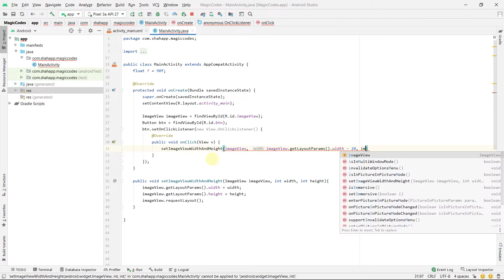how to change size of image view in android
In this video, we learn how to change size of image view in android. We use getLayoutParams method and width and height properties to set width and height to desired amount, we have to notice that if we use this method after activity setContentView method used, we need to user requestLayout method for the image view as well.

how to change size of image view in android Video Chapters:
00:00 app preview
00:11 write method for change size of image view in android
00:50 using method change size of image view in android
01:10 run the app

Hi, welcome to my android learning channel. In this channel I upload videos to help you learn android programming. To create android apps that shown in videos, I used android studio program. My name is Amir and I hope that this android learning channel can help you to learn android and solve your android programming problems.
If you use Magic Codes to learn android programming, you can learn basic, essential and advanced android programming. You learn how to design layouts in android studio; you learn about Java and Kotlin programming; you learn to create android apps: from moment you create a new project in android studio to moment you publish app in google play; you learn about properties of xml layouts; you learn to use outside libraries; you learn to use google maps and google admob in android and a lot more, so subscribe now to help me keep going.